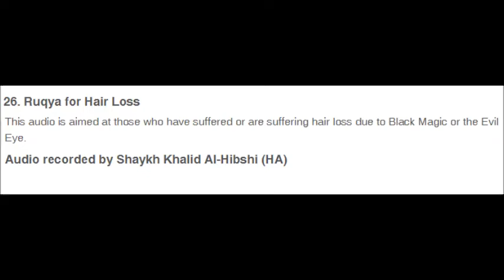Ruqyah Shariah - 26. Ruqya for Hair Loss by Shaykh Khalid Al-Hibshi (HA)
Ruqyah Shariah - HEALING THROUGH LISTENING
The Qur'ān is the actual word of Allāh (SWT), which has been revealed to the Prophet Muhammad (PBUH) not only as guidance for all mankind but Allāh has also made it a spiritual cure and healing for all types of ailments; such as to expel demons, black magic and evil eye. We must understand that the Qur’ān benefits us in every aspect; socially, economically, spiritually and physically. Understanding of the cure (Shifā) in general is a cure in itself, and those who understand this achieve the blessing. Allāh (SWT) has clearly told us in the Qur’ān that the words of The Creator is a healing for all those who believe, therefore, when used with full conviction and seeking the Help of Allāh (SWT), is when this form of treatment can bring great miraculous cures to all forms of illnesses.
Allāh (SWT) says: “And We send down of the Qur’ān that which is a healing and a mercy to those who believe”. (Sūrāt al-Isrā, 17:82]

DEFINITION OF RUQYAH SHARIAH
Ruqyah shariah in Islam is a recitation of the Qur’an, the use of authentic supplications and the seeking of refuge in Allah (SWT) using His Perfect Names and Attributes. All of these are means of treatment for a person suffering from ailments such as the Evil Eye, Envy, Jinn possession, Black Magic or other ailments such as fever, depression, cancer, etc.

TYPES OF RUQYAH SHARIAH AND ITS CONDITIONS
There are 2 types of Ruqyah:
• Ruqyah Shariah
• Ruqya Shirk'iyyah

Ruqya SharIah
This is Ruqya that is free from any forms of shirk (associating partners with Allah) and revolves around the recitation of the Qur’an, the use of authentic supplications and the seeking of assistance and refuge in Allaah (SWT) alone. Ruqya Shar'iyyah should meet 3 conditions as mentioned by the scholars, and it is from their consensus that the legalization of Ruqya is achieved when the 3 conditions are met. They are:
• It must be with the words of Allah (Qur’an), his names and his attributes.
• It must be in the Arabic language or a language that is clearly understood by the people.
• To believe that the Ruqya being done has no benefit by itself, but the benefits and cure are from Allaah alone.
**PLEASE NOTE**
These conditions can be found in ‘Fath Al-Bari’ and in the sayings of Shaykh al-Islam Ibn Taymiyyah concerning healing the one who is possessed.
Evidence can be found in the Sunnah of the Prophet ﷺ in regards to Ruqya being allowed; this is encouraged in the following Hadith:
Awf Ibn Malik al-Ashja’i (RAA) narrated that he said to the Prophet ﷺ: “O Allah’s Messenger! We used to do Ruqya during the days of Jahiliyyah (pre-islamic era). What do you think of that?” He ﷺ replied: "Present your Ruqya to me; there is nothing wrong with it as long as it does not involve Shirk." (Sahih Muslim)

Therefore, Ruqya Shar'iyyah is permissible and legal in Islam.

Ruqya Shirk'iyyah
This type of Ruqya leads to sin and destruction upon the individual as it involves calling upon other than Allaah (SWT). It entails seeking assistance from the Jinn, Magicians, Horoscopes, Charms & Amulets etc. Therefore, it is clear that its practice is completely forbidden in Islam, which is evident from the above Hadeeth of the Prophet ﷺ.